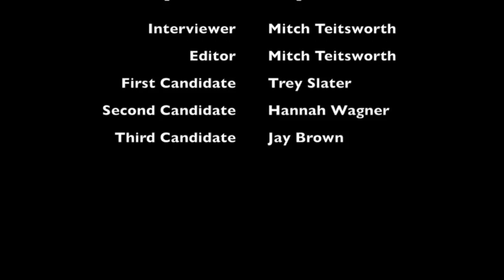FDN Episode 9 10-29-15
This video is about FDN Episode 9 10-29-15